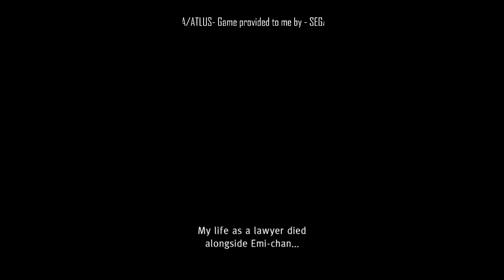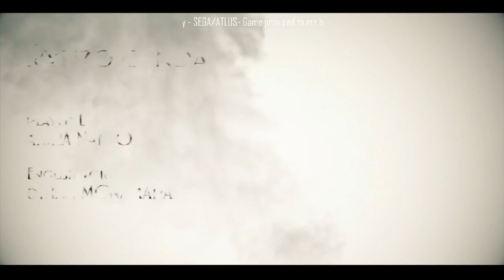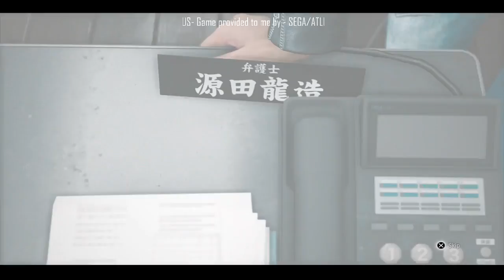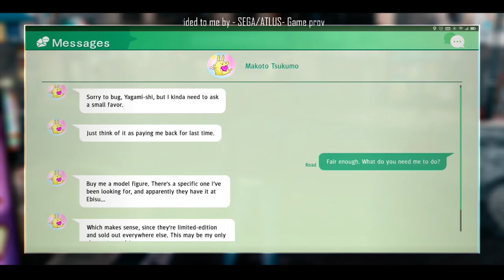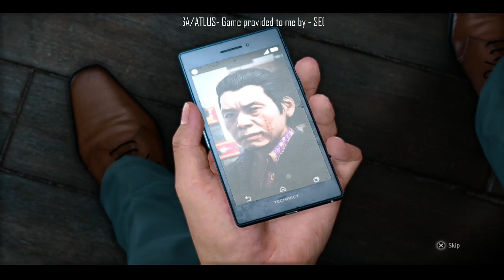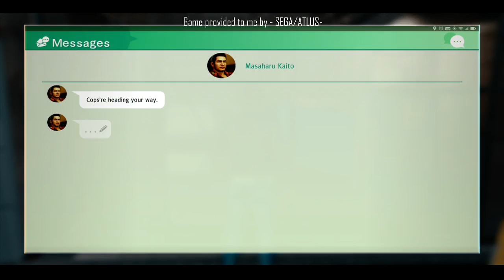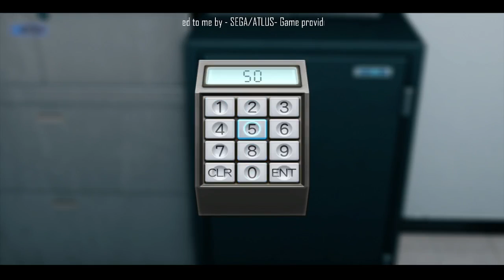Judgement | Getting Started | PS5 | Judgement has come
Its time to finally get into Judgement on Playstation 5 and see if this title still stands up to all its praise. Join me as we play through roughly four hours of the game. Thank you to SEGA and Atlus for providing me the game thank you so much!

Judgement written review POSSIBLY coming.